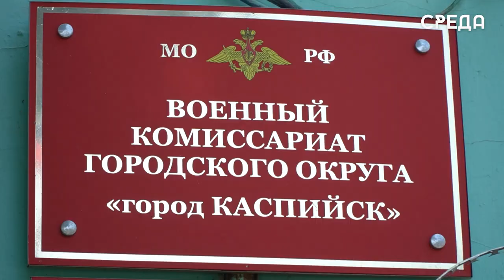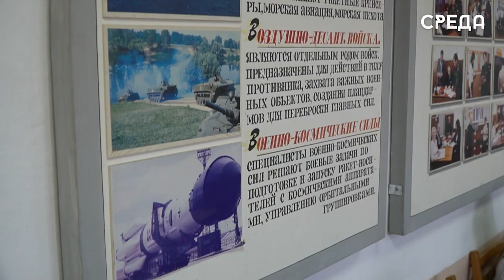Весенний призыв стартовал в Каспийске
На основании Указа Президента Российской Федерации от 31 марта 2024 года №222 и на основании приказа министра обороны с 1 апреля в стране, в том числе в Каспийске, стартовал, весенний призыв. Сегодня в военкомате ребята уже проходят медицинский осмотр и призывную комиссию. Участие принял и заместитель главы Каспийска Гусейн Ункилов. Отметим, что с 1 января текущего года, в связи с изменениями в законе, к службе будут призываться граждане до 30 лет.